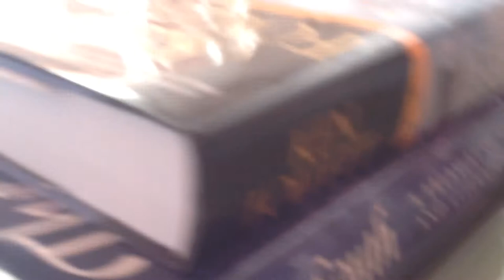Music and did 1 thing 😓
I am so sorry guys I could not help the music and everything I just loved the beat oh and shout outs to aphmau,hunny heart c,eth goes boom,and go green girl,oh and can't forget dantdm